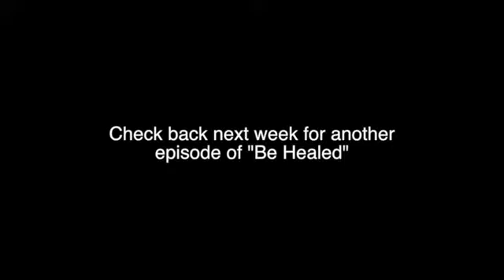God Sent Healing but have you received it be healed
H This is Fantastic!!!
Please do not miss out. If you have not received your healing and you know that Jesus paid for it than please do not miss this lesson. POWERFUL!! Join us live at 7:00 PM Skype call to follow at 8:00 PM